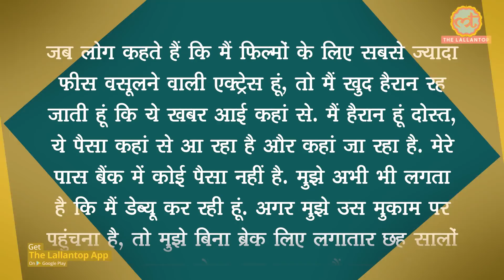Actress Rashmika Mandanna के घर Morning 7.30 से 4 बजे तक Income Tax अधिकारीयों ने की जांच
Kannada and Telugu actress Rashmika Mandanna got Income tax raid at her residence after rumors of being highest-paid actress. Know what she has to say about the matter!

✅ अपना उधार 3 गुना जल्दी वापिस पाइये - मुफ्त WhatsApp और SMS reminder की सुविधा✅ 100% मुफ्त, सुरक्षित और आसानStress-free Business चाहिए? तो अभी Download करो Khatabook